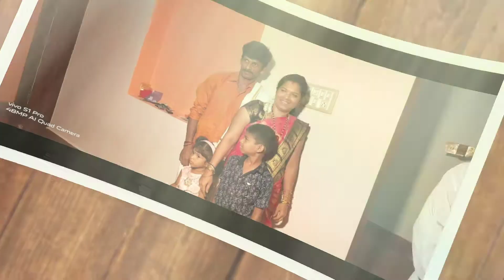House warming shree sharada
Kuppepadavu